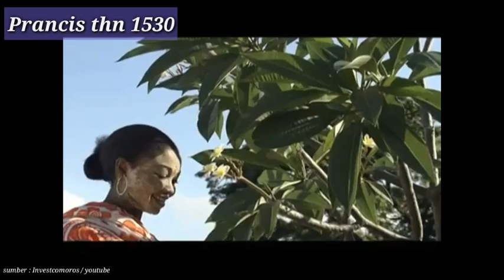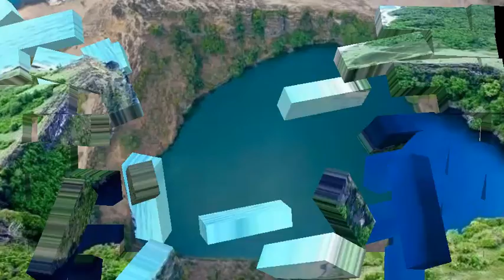Negara Persatuan Komoro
Negara Komoro adalah negara yang berada di Samudera Hindia bagian barat, Negara Komoro terbilang unik sebab secara geografis negara ini terletak di kawasan Afrika namun secara status merupakan bagian dari negara - negara Arab.
Negara Komoro juga memiliki tempat - tempat wisata yang menarik, mau tau lebih jauh lagi mengenal negara ini silahkan di simak Videonya...enjoy

Infollow Media menyajikan informasi dan juga edukasi berupa fakta – fakta unik dan menarik dari semua sudut, baik sejarah, berita dunia, informasi mengenai negara – negara di dunia, fakta – fakta dunia flora dan fauna dll. Semuanya di kemas untuk memberikan informasi yang di rangkum dari berbagai sumber.